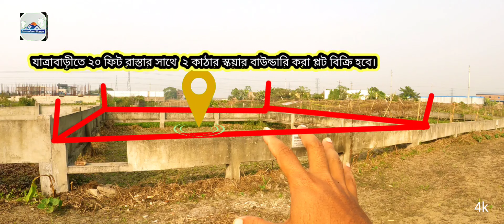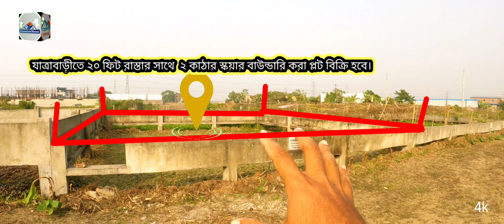যাত্রাবাড়ীতে পানির দামে ২ কাঠার বাউন্ডারি করা প্লট বিক্রি হবে😲। Land sale Jatrabari.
ঠিকানা:- ঢাকা দক্ষিণ সিটি করপোরেশন এর ৬৪ নম্বর ওয়ার্ডের যাত্রাবাড়ী থানার, ধার্মিকপাড়ায় পর্যটন এলাকা।

১০০ ফিট সরকারি রাস্তার থেকে ২০ ফিটের রোড। প্লটটির সামনে ২০ ফিট। দক্ষিণ  মুখি প্লট। উচু ভরাট বাউন্ডারি করা প্লট। আজকেই বাড়ি করার প্লট। পাশে ডা: মাহবুবুর রহমান মোল্লা কলেজ এর পিছনে। পাশে কোনাপাড়া। পাশে মিনি কক্সবাজার রয়েছে। গুরুত্বপূর্ণ একটা জায়গা। কনকর্ড আবাসিক এলাকায়।

জমির পরিমান:- ২ কাঠা। ( ৩৩ মাপে )
ফুল প্যাকেজ মূল্য :- ৬০ লক্ষ টাকা।
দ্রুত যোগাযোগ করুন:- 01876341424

যাত্রাবাড়ীতে পানির দামে ২ কাঠার বাউন্ডারি করা প্লট বিক্রি হবে😲।